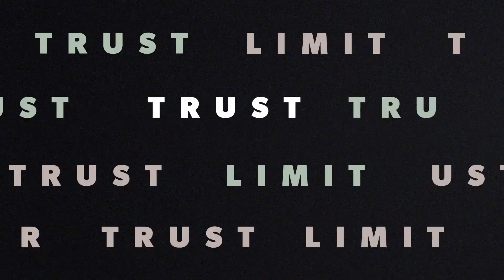Premiere Pro Template: Rhythmic Opener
Rhythmic Opener is an opening sequence template project file. Well organized project with modular structure. Adobe Premiere Pro Version 15.0.0